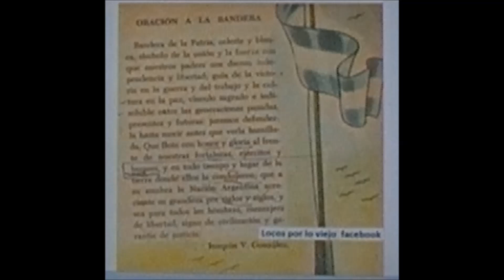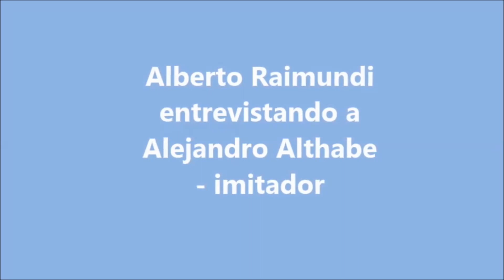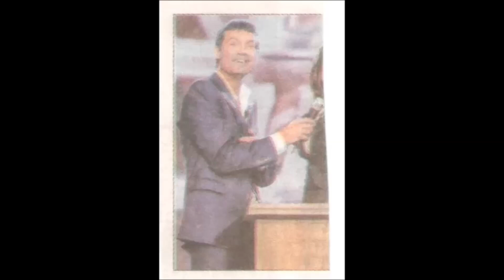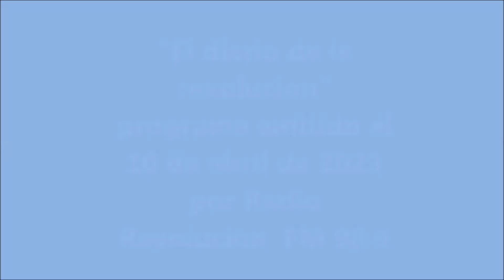"El poder de la nostalgia" Oración a La Bandera y otras cosas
"EL PODER DE LA NOSTALGIA"-EMISiÓN 73-"CIUDAD DE LA PLATA RADIO TV"/ ORACIÓN A LA BANDERA/ NOSTALGIAS SANTIAGUEÑAS/ PUBLICIDAD ANTIGUA RENAULT DAUPHINE/ IMITANDO EN FM REVOLUCIÓN 98.9